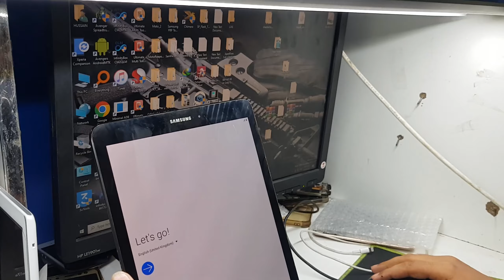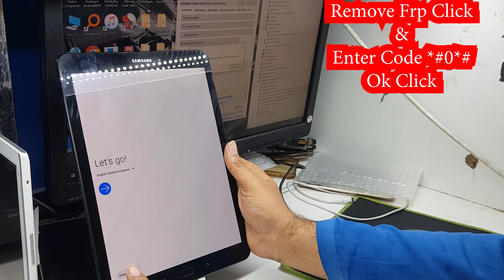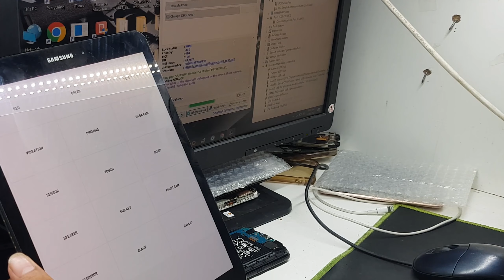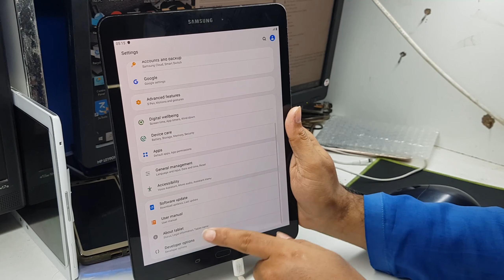Samsung Tab S3 T825 FRP/Google Lock Bypass Just One Click Free Tool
samsung t825 frp bypass android 9
samsung galaxy tab s3 frp bypass
samsung galaxy tab s3 bypass google account
samsung tab s3 frp bypass 2022
how to bypass google account on samsung tab s3
samsung galaxy tab s3 frp lock
samsung tab s3 t825 frp bypass
samsung tab t825 frp bypass
samsung t825 frp bypass

Samfw Frp Tool Links